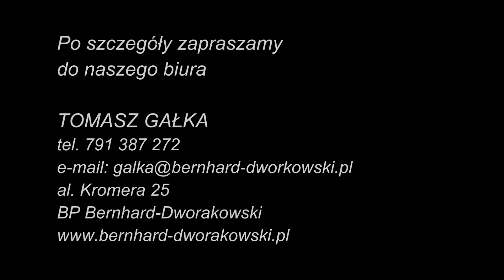Prezentacja działki z drona Jenkowice gm. Oleśnica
Działka budowlana o wielkości 0,1238 ha usytuowana pod Wrocławiem we północno-wschodniej części, w miejscowości Jenkowice (Gmina Oleśnica).
Działka zlokalizowana w nowej części miejscowości Jenkowice gm. Oleśnica wśród zabudowy nowo powstającego osiedla domów jednorodzinnych. Zgodnie z MPZP oznaczona symbolem MN - tereny przeznaczone pod zabudowę mieszkaniową jednorodzinną.
Dla działki wydana została decyzja na warunki zabudowy: Budowa budynku mieszkalnego jednorodzinnego wraz z garażem i urządzeniami budowlanymi.

Tomasz Gałka
BN Bernhard-Dworakowski